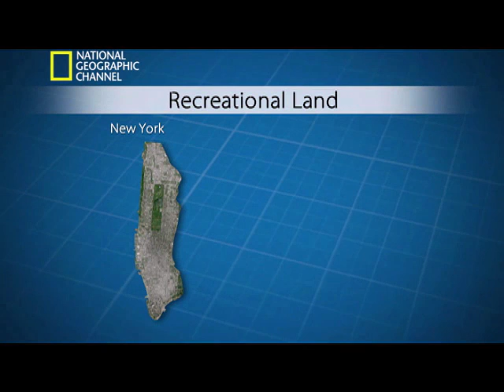From a 'Remote Suburb' to 'Garden City'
Getting people to move to a remote suburb meant attracting them with a quality of life that couldn't be found anywhere else in Mumbai. The secret was the lush green gardens, the aim was to create a township within the garden. It is no surprise that space is a constraint in Mumbai, but Hiranandani made no compensation for land use and ensured that more than half of the township was covered with greenery for recreational use.